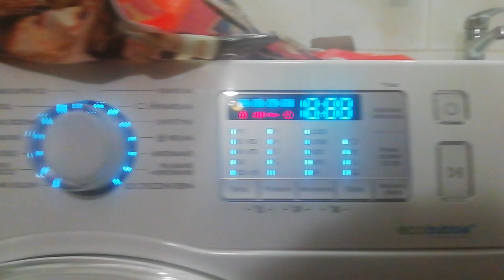Wszystkie święcące kontrolki w pralce samsung eco bubble wcześniej były parametry